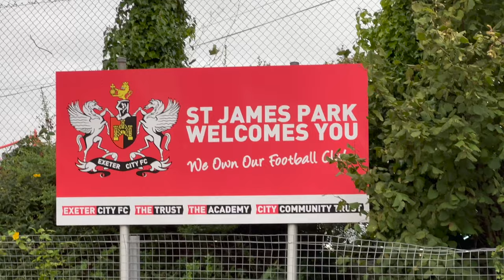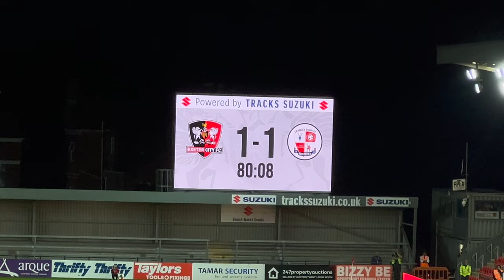Exeter Complete LATE COMEBACK To Knock Crawley Town Out Of The Carabao Cup!| Exeter Vs Crawley Vlog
Me And Kyle (The Devon Mackem) Are At St James’ Park For The EFL Cup Round 1 Fixture That Sees Exeter City Take On Crawley Town! I Hope You Enjoy As Always, And Don’t Forget To Like And Subscribe To See More Of This Series Where We Aim To Watch A Match At All 92 Stadiums In England, And Many More Across The World!

Exeter City 2-1 Crawley Town

Kyle Taylor (73’)
James Scott (84’)

Klaidi Lolos (15’)